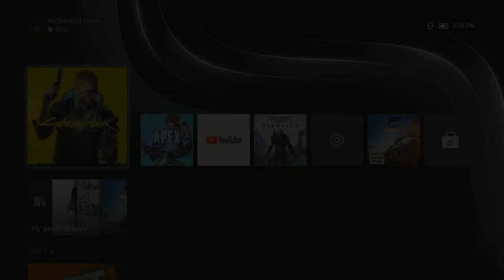Cyberpunk 2077 NEW UPDATE Episode 7 [ Mission's and Exploring ] Xbox Series X [ MIC Commentary ]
Cyberpunk is an open world, non-linear RPG with an FPS style in which players are able to heavily customize their character to suit their play style. Gun play, exploration, player choice and activities such as hacking are to feature heavily throughout the game with missions, quests and objectives being completed in a variety of different ways.

One such example of gameplay is non-English speaking characters featured throughout Night City. Players may be required to purchase a translator implant to understand them, with varying levels of success based on the implant they buy.

The game was originally stated to be a single player experience with multiplayer elements. It was reported in early 2018 that the multiplayer components may have been scrapped,[1] however in June 2018 CD Projekt stated that they had multiplayer "in R&D" but it would not be included for the game's launch.

The world will have dynamic weather and a day/night cycle to make it truly immersive.

Perspective
The game is played primarily from a first-person perspective. A new combat system has been developed around this perspective that includes the use of guns, melee, powers, and even combat stimulants that grant additional bonuses, such as increasing speed. Players may choose a third-person perspective whilst driving vehicles, such as cars and motorbikes. Although players can utilize flying machines, these are all automated.

Attributes
Main article: V (Character)
Player characters will have attributes like Strength, which can be raised via leveling and installing cyberware. Skills and perks can also be selected; skills are related to performing actions - such as hacking, crafting, specific weapons, etc. - while perks can be unlocked with both Street Cred and XP.

During character creation, the player can select a gender and customize their character; customization can include depictions of breasts, buttocks, and genitalia, as well as various sizes and combinations of genitals. Options also include picking between a male or female sounding voice, while also adjusting the pitch.[2] Other tabs that have further customization options include Birth Record, Biometric Scan (face, hair, scars, coloration), Appearance (style, clothes, makeup, piercings, tattoos, mods), and Biostats.

One can also choose from a set of background stories (Nomad, Streetkid, or Corporate) and other elements to fully flesh out their characters (like childhood hero, key life events, and what drove them to Night City), all of which will have an impact on the game. Selecting a background story doesn't lock a player into that for the rest of the story: if a player decides to betray their original background group, they can do so (like go from Streetkid to Corporate).

Listen ad-free with YouTube Premium
Song
Adventure
Artist
JJD